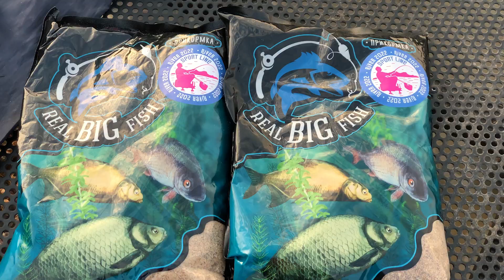Зимний фидер на реке. Ловим карася на Дону.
Начало января, а мы уже открыли новый фидерный сезон 2023 ловлей карася на реке Дон !